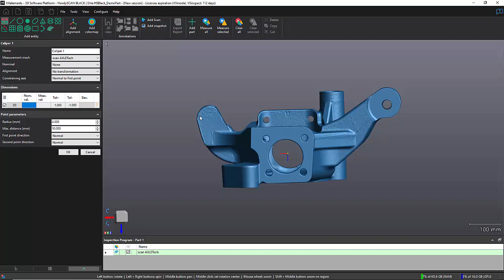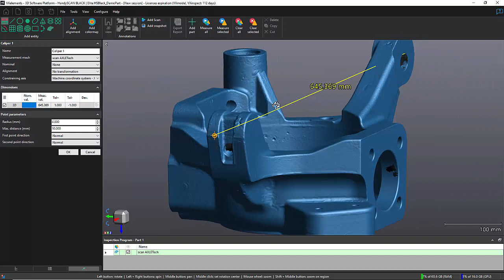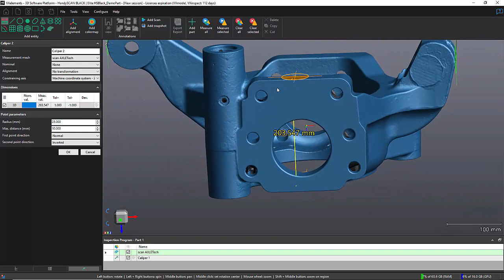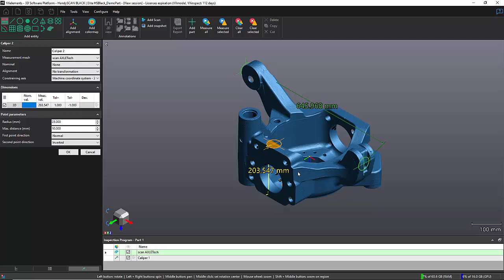How to Use the Caliper Tool in VXinspect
Creating distance measurement is a common thing. There are various ways to achieve that using entities such as planes, circles, lines and more, but there is also a more clever way to measure distances: a Caliper! In this video, I'll walk you through how to use the Caliper tool in Creaform's dimensional inspection software, VXinspect, which will helps you measure distances that could not be achieved otherwise. Whether you need to measure the overall length of a part, or the deepest point in a groove, the Caliper tool will get the job done.

Host David Robichaud is a Technical Product Manager and Metrology Expert at Creaform.